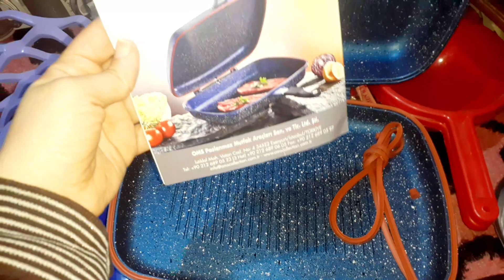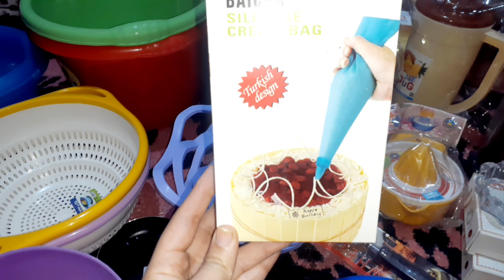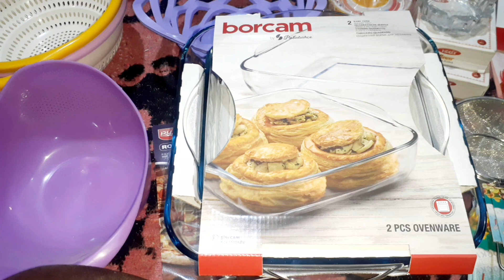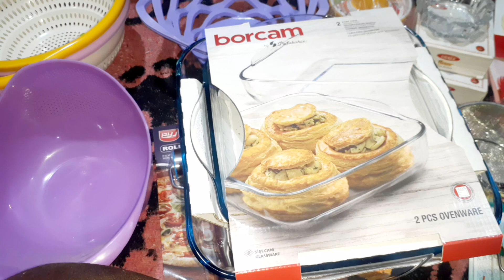مشتريات رمضان ٢٠٢٣🌛🌙الاوانى الجديده اللهم بارك لنا فى رجب وشعبان وبلغنا رمضان@#